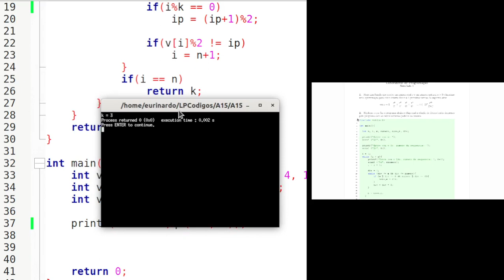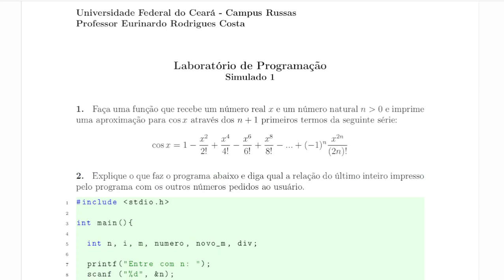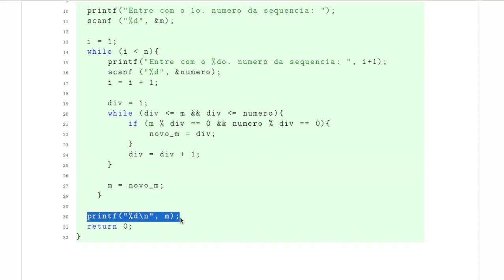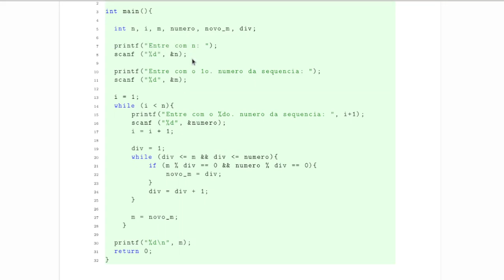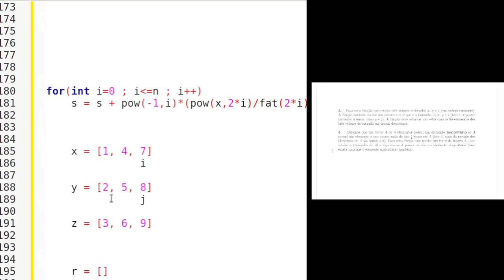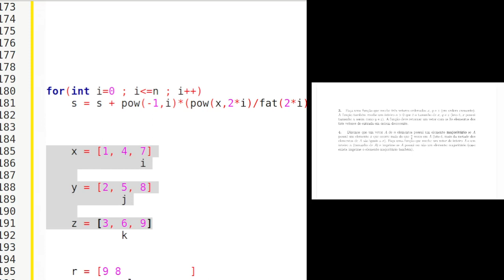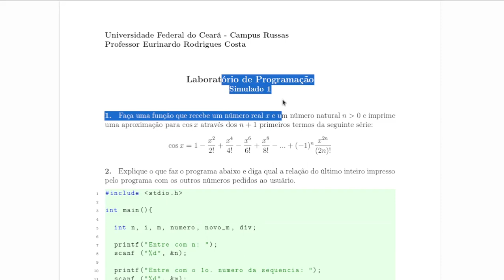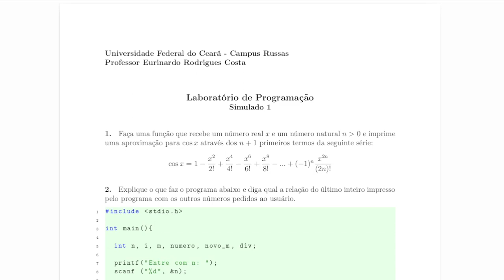LP - Aula 18 - Resolução do Simulado 1